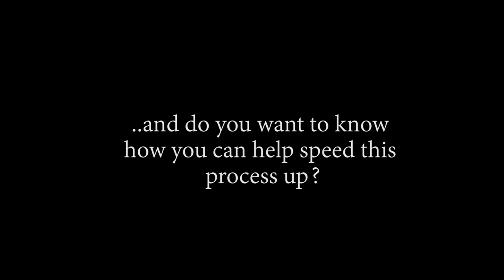Kaido A Dragon?! OP - Episode 911, 912 | Reaction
Ttile: Kaido A Dragon?! OP - Episode 911, 912 | Reaction

Timestamps:
00:00 Start
00:37 Pre Discussion
14:19 Ep911 Reaction
24:37 Ep911 Review And Discussion
28:29 Ep912 Reaction
38:23 Ep912 Review And Discussion